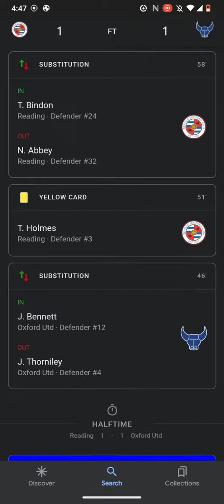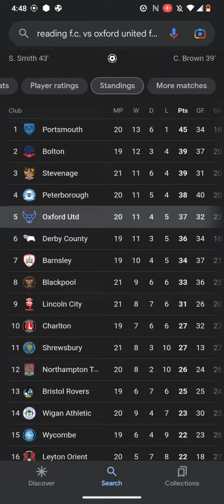EFL League One Soccer Scores